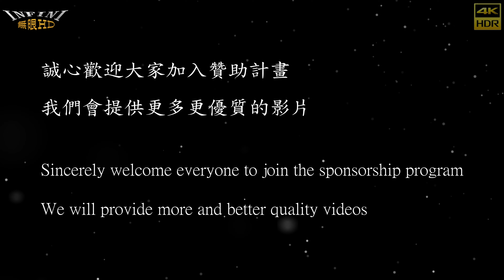【無限HD】Hot Q Girls 熱舞(4K 2160p)@2015高雄國際食品展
本影片未開營利 (建議點選右下角4K畫質選項, 4K影片畫質為1080p的4倍, 電腦跑不動4K可改選2K 1440p, 所有影片禁止上傳中國網站)
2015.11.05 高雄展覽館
[無限HD:世界第一的攝影師 & 流量第一的Youtube頻道 , 台灣唯一使用4K攝影機的頂級攝影師, 攝影錄影活動等工作相關事宜, 請來信 ] 本影片未開營利